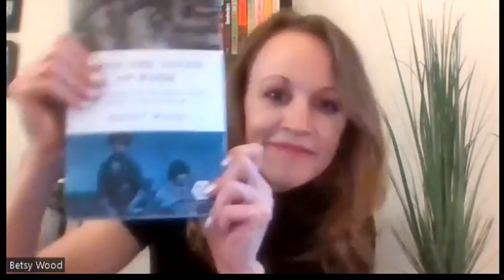Upon the Altar of Work: Child Labor and the Rise of a New American Sectionalism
Betsy Wood and Brian Rouleau discuss Wood's book, "Upon the Altar of Work: Child Labor and the Rise of a New American Sectionalism" (University of Illinois Press, 2020).